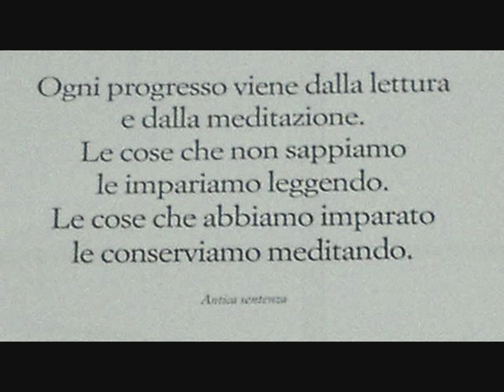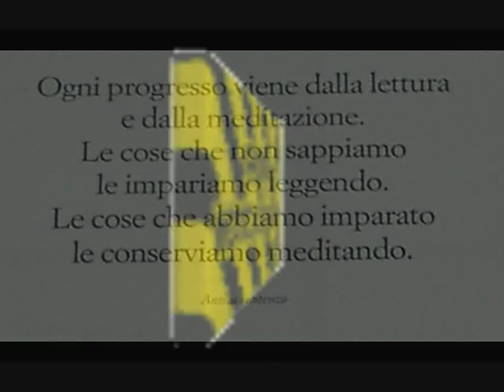2014 NEO SOUL INSTRUMENTAL ( beat + trumpet )